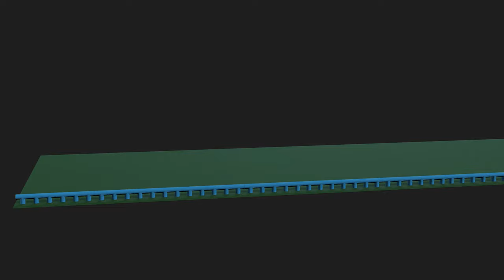Hyperloop Model Made With IClone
I woke up at 3 AM and was just curious if I could run a camera down a pipe.

This can lead to some cool visual effects depending on what texture you use for the pipe. I didn't spin the loop itself, but for a special effect like hypnotizing someone that could look cool having the pipe spin.

Hopefully Elon starts spending some of his billions on Earth instead of focusing on Mars.